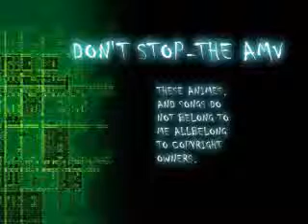-Don't Stop-the AMV (Black Lagoon and some Higurashi)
This is the product of my sisters ipod and boredom.
But, of course, black lagoon and Higurashi make everything epic and unboring.
HENCE-you get this.
THe music is: Don't Stop by innerpartysystem
And the ending is out of sync. THANKS, YOU TUBE. D: